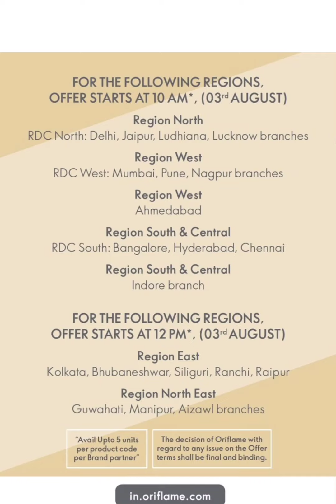August's first flyer